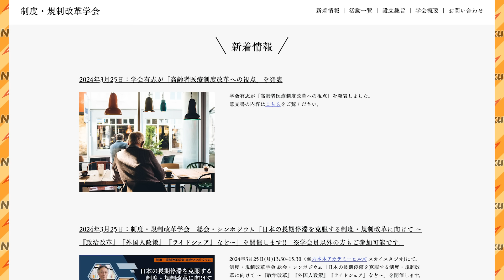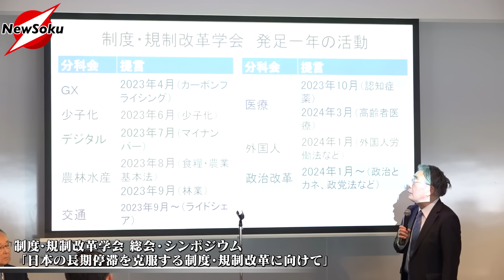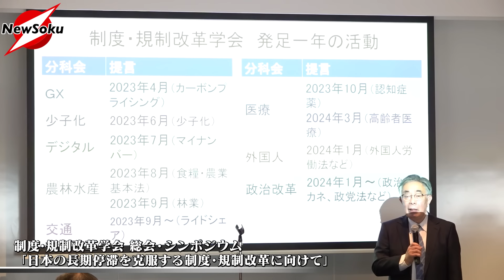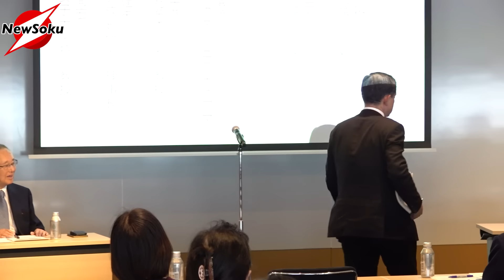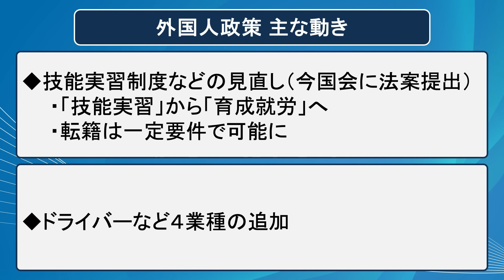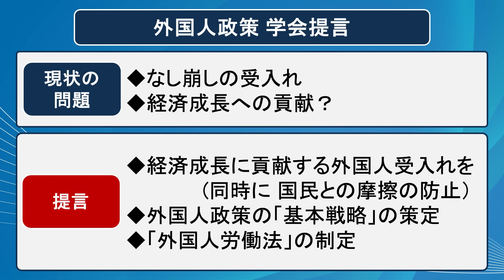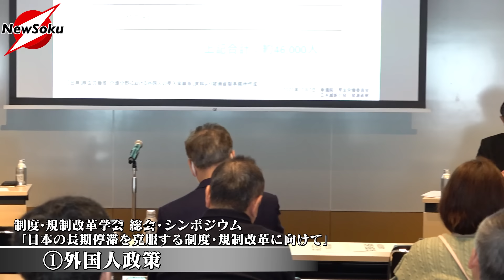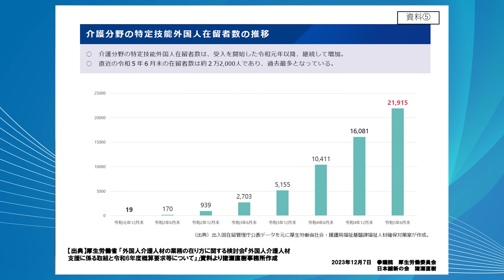外国人政策はどうなる？人手不足解消の糸口に！？増やそうにも増やせない「制度・規制」の壁とは？【制度・規制改革学会_総会・シンポジウムより 第１弾】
【制度・規制改革学会】HP

【重要】ニューソクは「切り抜き動画」をNGと致します！
サムネ詐欺、「切り抜き」とは言えないほぼそのままの動画、他チャンネルの動画をニューソクの動画のように使用、これらの問題が散見されたため、今後は当チャンネルの一切の動画を使用禁止とします！！
これまでニューソクの切り抜きを配信されていた方は、今後の更新はお控えください。そして、これまでの動画は4月1日までに全て削除してください。4月以降は動画の流用を発見し次第、通報することとなります。
切り抜き動画を作成していただいていた方には、ガジェット通信より連絡が入ります。ご不明な点などはガジェット通信にご連絡ください。